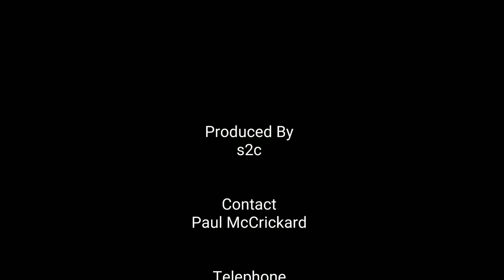McCloskey I54v3 Impact Crusher, S190 Screener & ST80 Stacker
Working as an impressive team in sunny  Santa Clarita , California